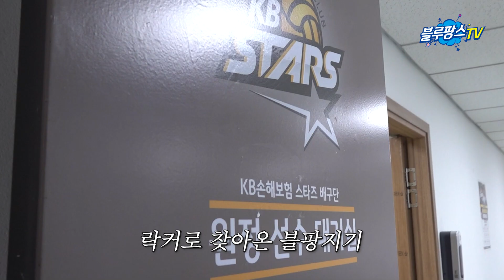[블루팡스TV] 철저한 공과 사를 지키는 ㅅㅇㅇ (후보)🥇 - 2023. 3. 7 vs KB손해보험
팡팡플레이어 받은 신떤남자 가만 안둬! 🤬